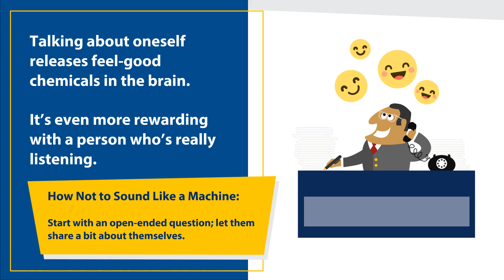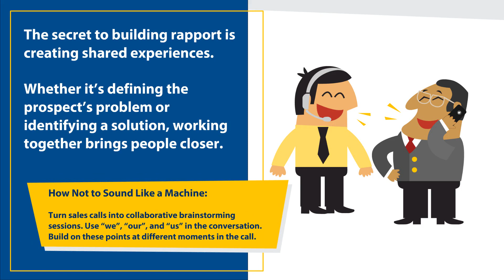4 Sales Call Rapport Building Techniques That AI Can't Yet Do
By 2050, machines will take over half of all jobs.

… and telemarketers will be the first ones to go.

 An Oxford study says

there’s a 99% chance
AI will replace human telemarketers soon.

 But until AI learns how to build genuine rapport,
sales calls will remain a person-to-person interaction.

That’s because there are four building blocks of rapport
that only we humans can do for now.

#1 Listening and Empathy

Talking about oneself releases feel-good chemicals in the brain.
It’s even more rewarding with a person who’s really listening.

How Not to Sound Like a Machine:

Start with an open-ended question;
let them share a bit about themselves.

#2 Being Authentic

People do business with people they like.
No matter how well AI mimics human speech,
there’s nothing like the real thing.

Let the conversation flow naturally and show genuine interest,
but don’t overdo it.

#3 Finding Common Ground

AI knows more about your prospects than you do.
But only people can connect and find common ground in a conversation.

Bring up interesting tidbits that prospects can relate to.
Build on these points at different moments in the call.

#4 Creating Shared Experiences

The secret to building rapport is creating shared experiences.
Whether it’s defining the prospect’s problem or identifying a solution, working together brings people closer.

Turn sales calls into collaborative brainstorming sessions.
Use “we”, “our”, and “us” in the conversation.

Rapport is a two-way connection between people.
It’s going to stay that way unless machines master these four skills.